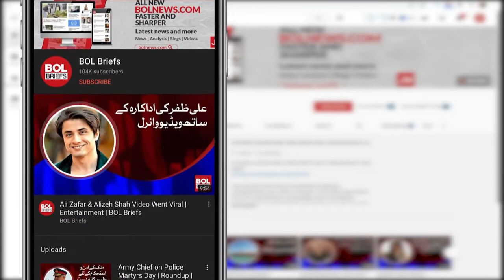We should focus on our showbiz industry, Sajal Aly | BOL Briefs